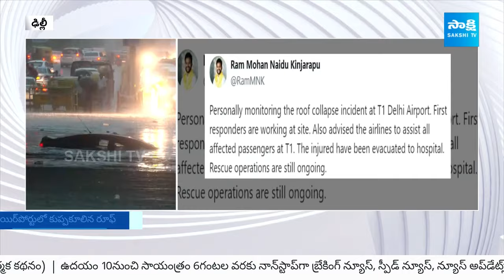కుప్పకూలిన ఢిల్లీ ఎయిర్ పోర్ట్ పై కప్పు | Roof Collapsed In Delhi International Airport